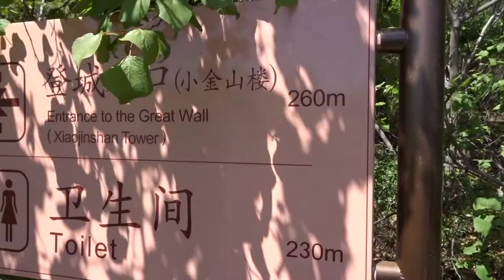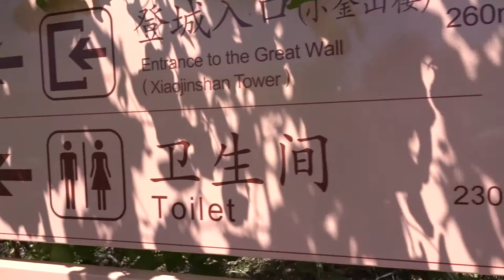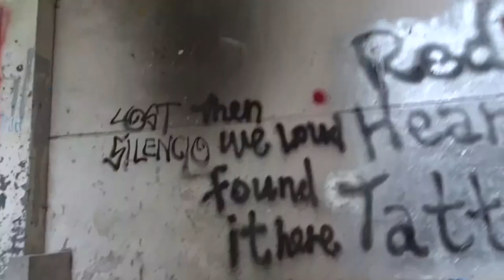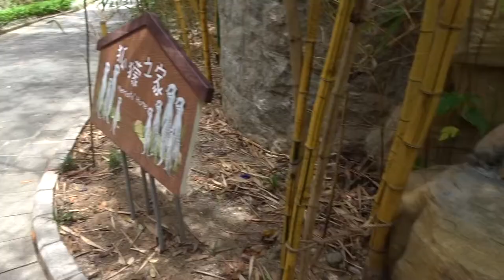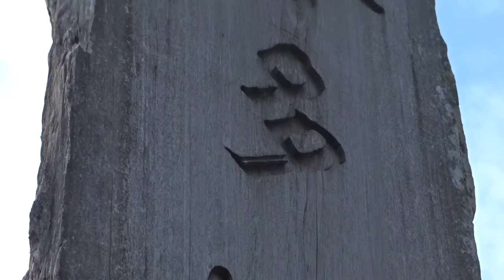Top 6+ Things To Do In CHINA (+ Hong Kong) In 2018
. Here are my top things to see and do in China (Beijing) and Hong Kong (All areas of HK). These things are mainly focused on being outdoors because that's what I'm into, but theres something here for everyone. If you've never been to China, Beijing, or Hong Kong, PLEASE DO, you'll love it!